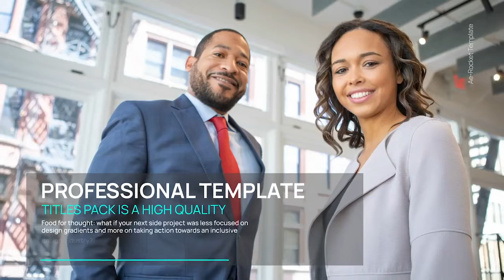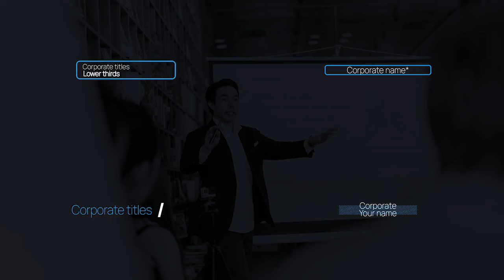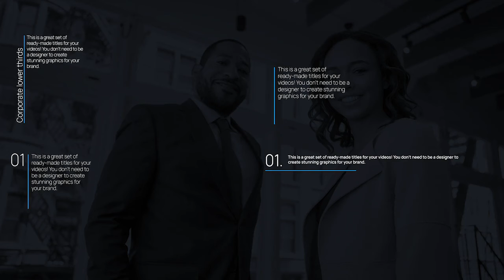Corporate Titles and Lower thirds pack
We present a unique library of corporate names and the bottom third of the package for your corporate video. In this really big project you will find everything you need, you can easily make a modern presentation or corporate video. Use ready-made bottom thirds for your videos and . Even a beginner can customize a project, it’s really easy. The project contains a detailed video tutorial.